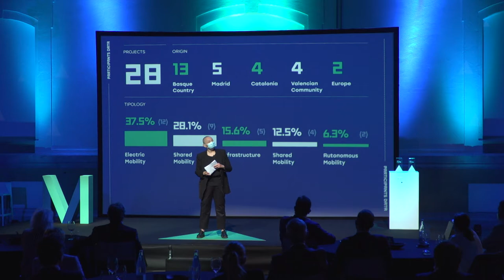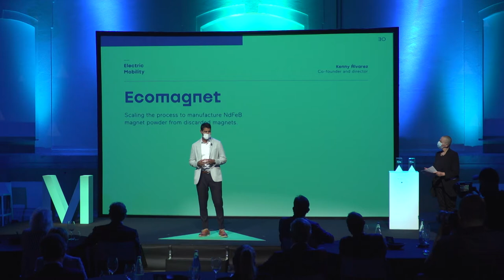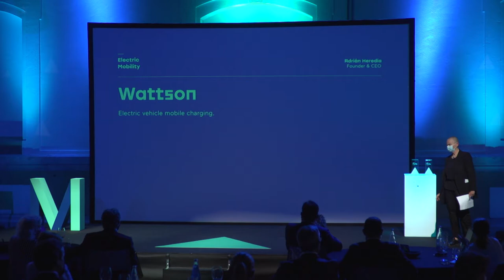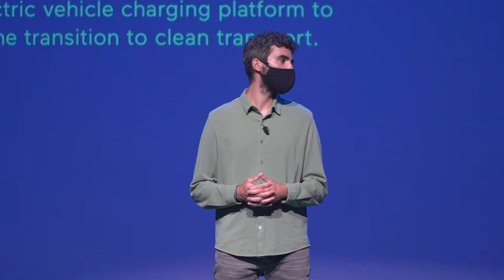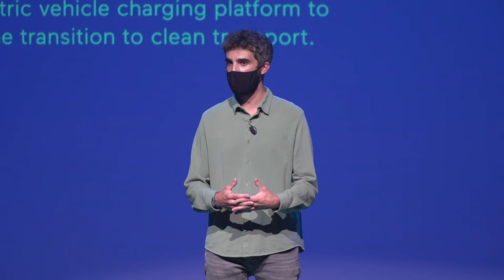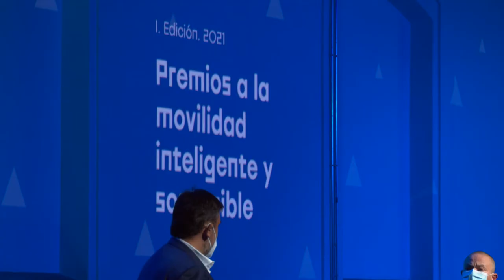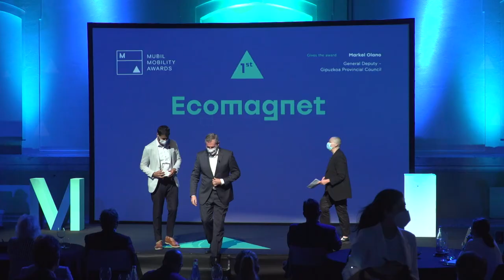MUBIL MOBILITY AWARDS